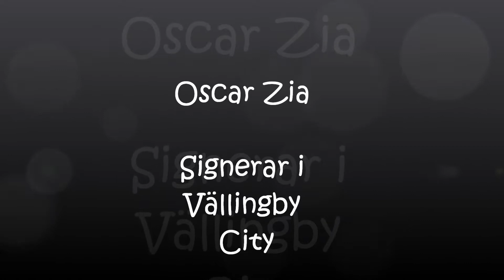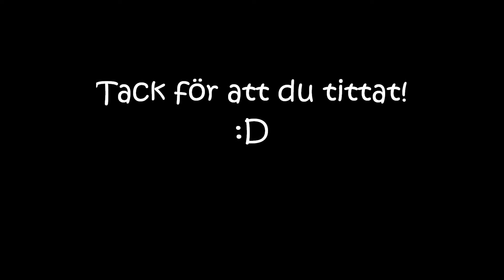Oscar Zia Signerar i Vällingby City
Titta och njut Zias (och alla andra också förstås) !